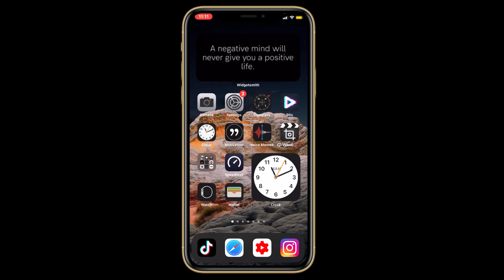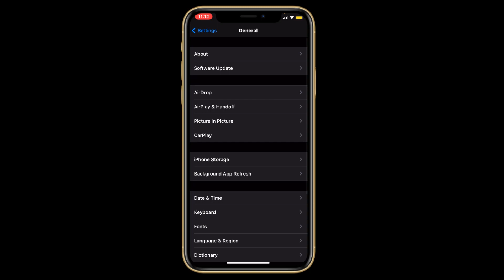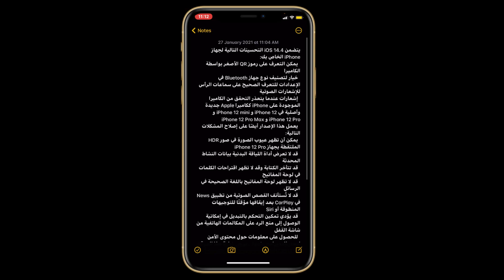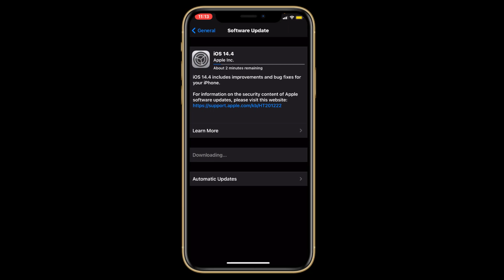تحديث الايفون IOS14.4 مهم للايفون 12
🍎 سيد حسين عالم ابل 🍎
🍎Sayed Hussain apple world 🍎

يتضمن iOS 14.4 التحسينات التالية لجهاز iPhone الخاص بك:
  يمكن التعرف على رموز QR الأصغر بواسطة الكاميرا
  خيار لتصنيف نوع جهاز Bluetooth في الإعدادات للتعرف الصحيح على سماعات الرأس للإشعارات الصوتية
  إشعارات عندما يتعذر التحقق من الكاميرا الموجودة على iPhone ككاميرا Apple جديدة وأصلية في iPhone 12 و iPhone 12 mini و iPhone 12 Pro و iPhone 12 Pro Max
  يعمل هذا الإصدار أيضًا على إصلاح المشكلات التالية:
  يمكن أن تظهر عيوب الصورة في صور HDR الملتقطة بجهاز iPhone 12 Pro
  قد لا تعرض أداة اللياقة البدنية بيانات النشاط المحدثة
  قد تتأخر الكتابة وقد لا تظهر اقتراحات الكلمات في لوحة المفاتيح
  قد لا تظهر لوحة المفاتيح باللغة الصحيحة في الرسائل
  قد لا تُستأنف القصص الصوتية من تطبيق News في CarPlay بعد إيقافها مؤقتًا للتوجيهات المنطوقة أو Siri
  قد يؤدي تمكين التحكم بالتبديل في إمكانية الوصول إلى منع الرد على المكالمات الهاتفية من شاشة القفل
  للحصول على معلومات حول محتوى الأمن لتحديثات برامج Apple ، يرجى زيارة هذا الموقع:

🔻 رابط حسابي في الإنستقرام 🔻

‎⁩(( الفيديوهات الاكثر شهرة ))

‎🔻السيتاب حقي🔻

‎(( قوائم التشغيل )):

‎🔻إمكانيات وصول ذوي الاحتياجات الخاصة🔻

مواصفات الPC حقي
Intel core I7 9700K
16 GB RGB DDR4 RAM
PNY GeForce RTX 2070 super
Asus TUF Z390 pro gaming motherboard
WD blue 2TB
Ransor gaming star-link M.2 500 GB SSD
Razer seiren elite microphone￼
Sony bravia 43 inch 4K smart tv

‎(( مجرد هاشتاقات) ):
‎ايفون
هكر
ببجي العراق
ببجي البحرين
ببجي السعوديه
ببجي قطر
ببجي الكويت
ببجي الامارات
ببجي الخليج
ببجي عمان
شدات ببجي
احصل على شدات ببجي مجانا
احصل على 600 شده مجانا
تحويل العمل الذهبيه إلى شدات
احصل على الف شده في ٥ دقائق
تهكير لعبة ببجي مجانا
هكر بوبجي
‎القيود
‎الاعدادات
‎عام
ببجي
جلد
لاعب يطلب من عبسي انو يتحالف في ببجي موبايل!!شوفو شسويت له

ببجي فزعه

افشل تحالف في لعبة ببجي

الشبح يسوي كمين في ببجي

استهانو ب محمد الباشا وصدمتهم بفزعه خورافيه يا ستار

مليون روسيس
اترو
ابو خليل
احمد البياتي
بيكاتشو
الشمري
حسوني
هيمو كنك
ديكراي
عبسي
محمد الباشا
تيمور
اودن
بلاك هاك
بطل القاره
ماهركو
مستر اكس
تكسلر
بينقو
سيد
افضل مكان في لعبة ببجي لا يعرفه الجميع خدع و اسرار بوبجي
‎تطبيقات
دحماس
D7mas
‎‏Airpods
‎‏Apple
‎هايبكسل
‎سكايوارز
‎اجلد
‎بوبجي موبايل
 ببجي موبايل
‎لعب
‎ماينكرافت
‎بيدوارز
‎عالم ابل
‎سيد حسين
‎فلوق
‎برامج ايفون
‎تحديثات ios
‎ايفون 7 بلس
‎ايباد برو
‎‏Apple air pods
‎سماعات أبل
‎ماينكرافت
‎قيف اويي
‎مؤتمرات أبل
‎‏Wwdc